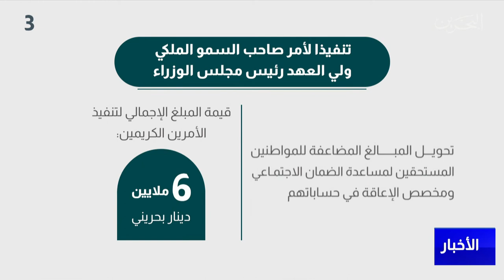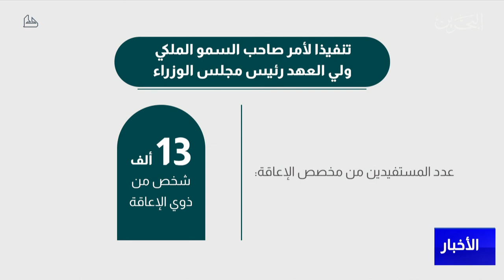مركز الأخبار : وزارة العمل والتنمية الاجتماعية تباشر صرف مضاعفة مخصصات الضمان الاجتماعي والإعاقة